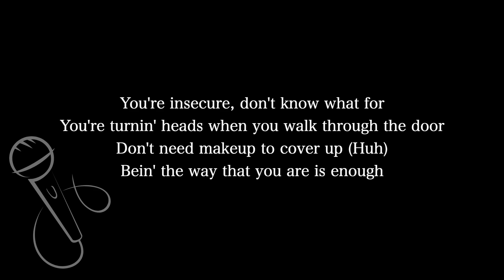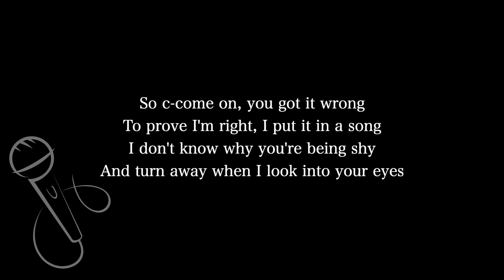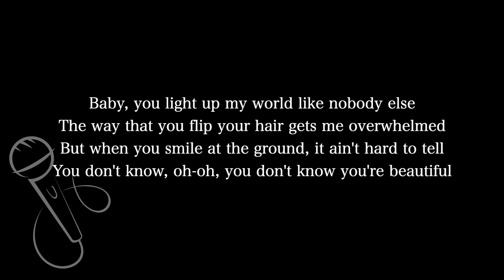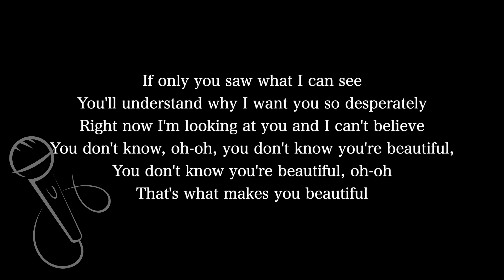【Karaoke Instrumental】What Makes You Beautiful / One Direction【Original Key】